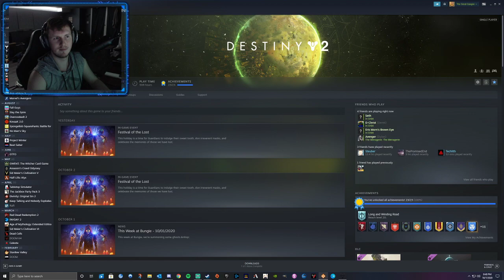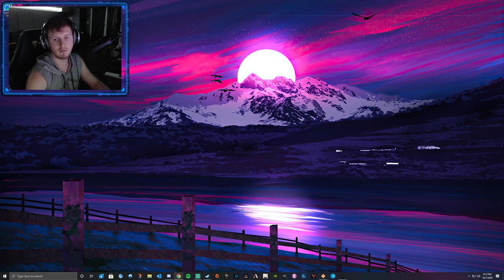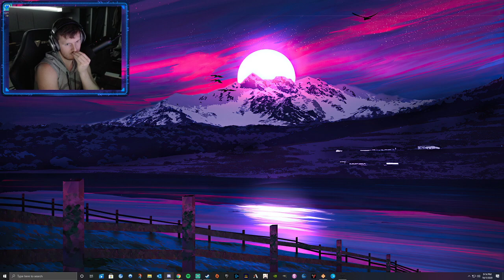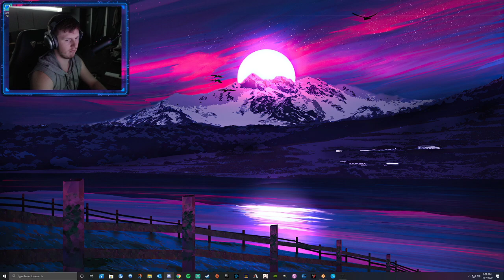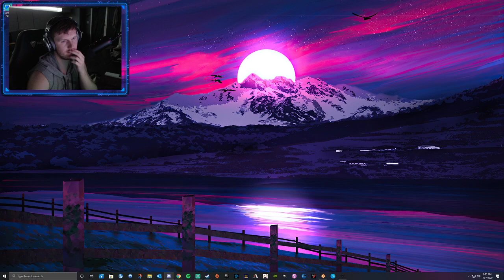Raid night with the boyz